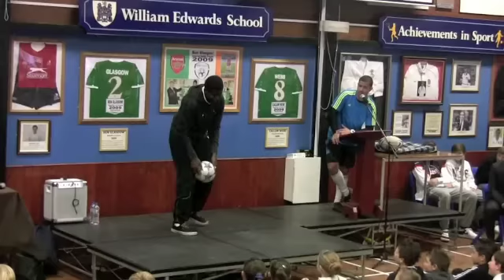Colin Nell at William Edwards